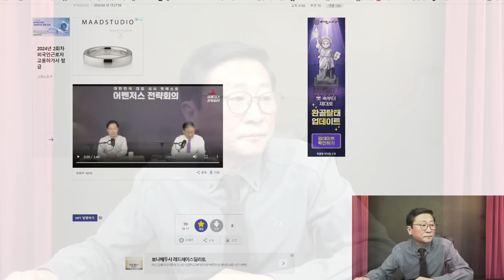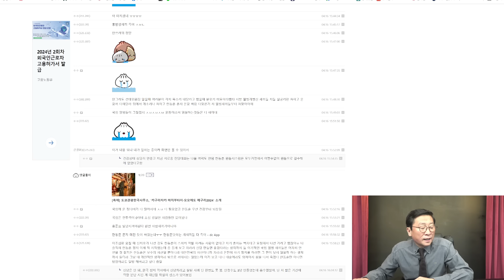(여론조사!)한동훈 난리났다! 차기 국힘 당대표 압도적 1위! 최근 한동훈 충격근황 병원행!